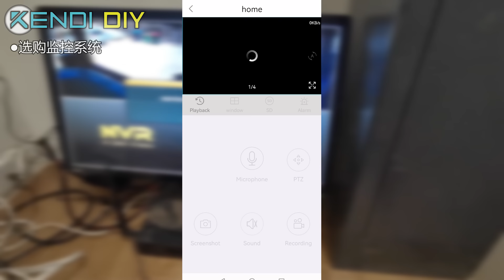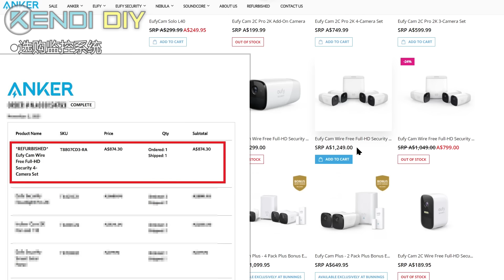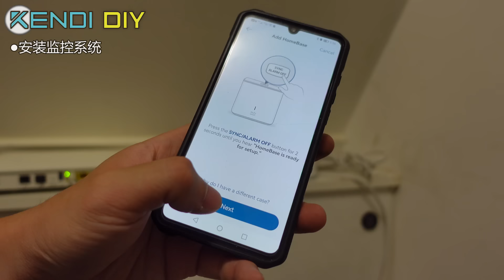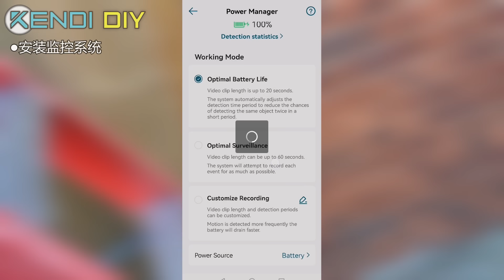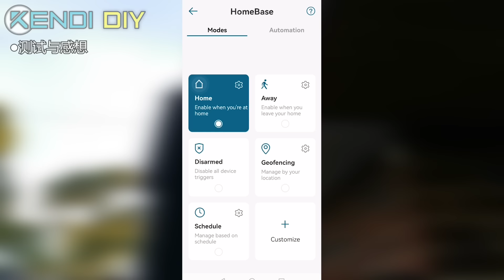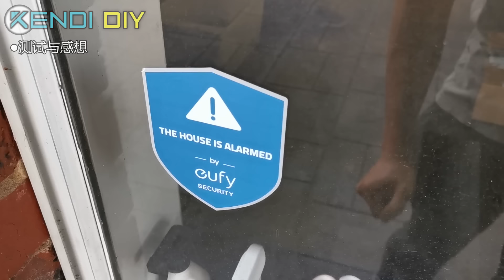无线监控摄像头DIY安装。家用监控系统选购/安装/测试。拍猫防盗好助手。KENDI DIY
充一次电，连续拍一年？
今天给家里安装监控摄像头。我本次购买的为Eufy的监控系统，用来升级替换老的ANNKE的传统硬盘机监控系统。视频中会介绍我本次升级更新的原因，监控系统的安装方法，以及测试新摄像头的效果。

0:00 视频简介
0:21 选购监控系统
4:14 安装监控系统
9:32 测试与感想

我生活在澳大利亚墨尔本，每周定期分享自己在家的各类DIY视频。
我不是做装修的，也不是修车的，我的职业是货车司机，我只是自己在家做各种修补并记录下来分享。
做视频的初衷是希望大家都可以多自己动手，来解决身边的问题，不是培养伸手党。所以强调一下，我不接任何活！
自己的东西只有自己做才最认真负责！比找任何专业得工人都要靠谱！其实身边很多东西都要比想象中要简单得多。